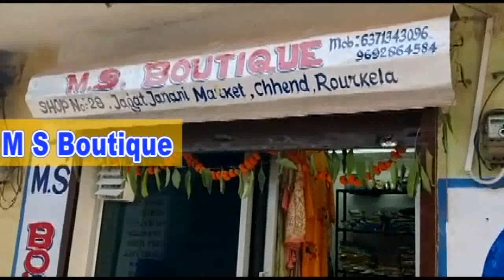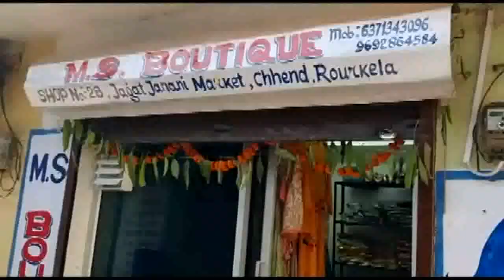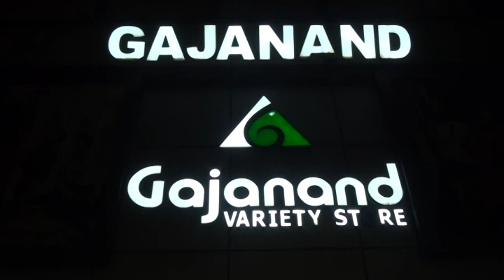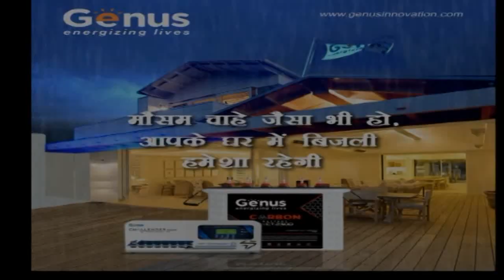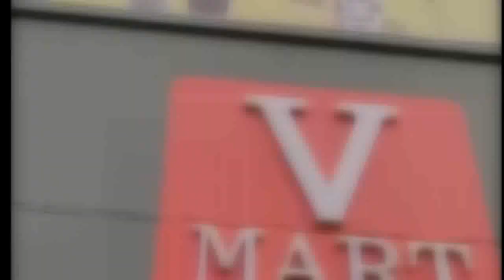A six-hour strike by Congress parties in various parts of the state@Nation 1atTv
Nation 1sttv .the Local news